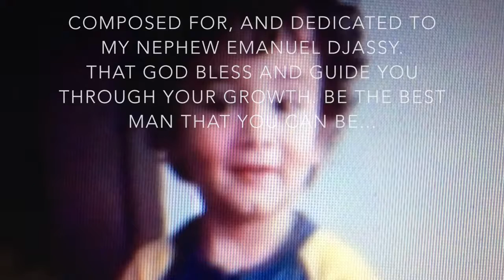Emanuel Djassy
Emanuel Djassy ,its a composition that i compose and dedicated to my best friend son ,which is basically a nephew to me and the name of the composition is the kid name Emanuel Djassy .

Emanuel Djassy by Adriel Pires aka Octopus Man